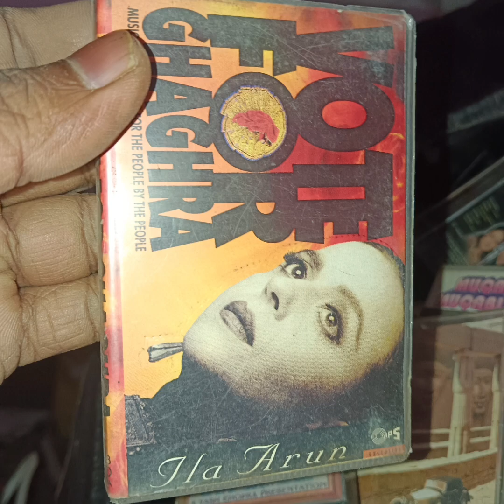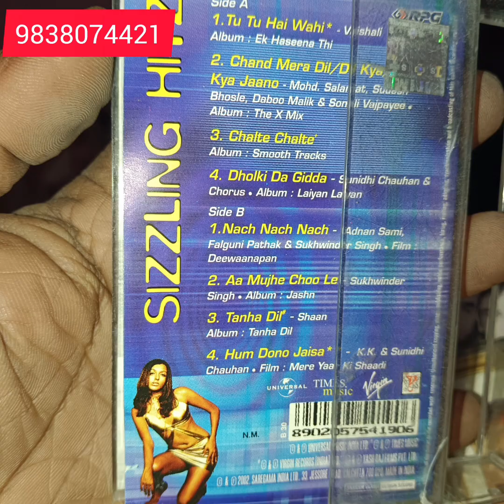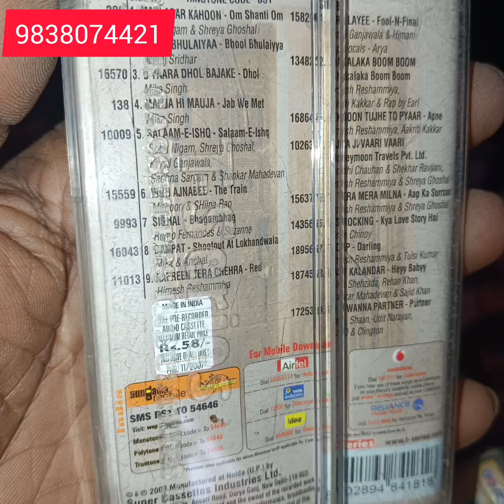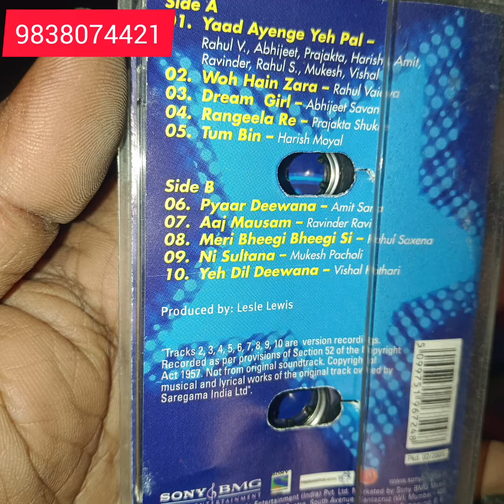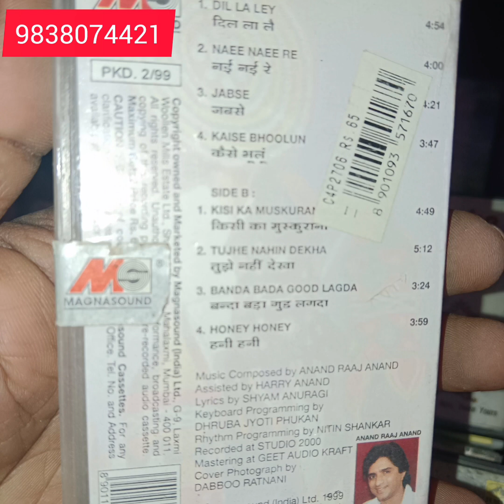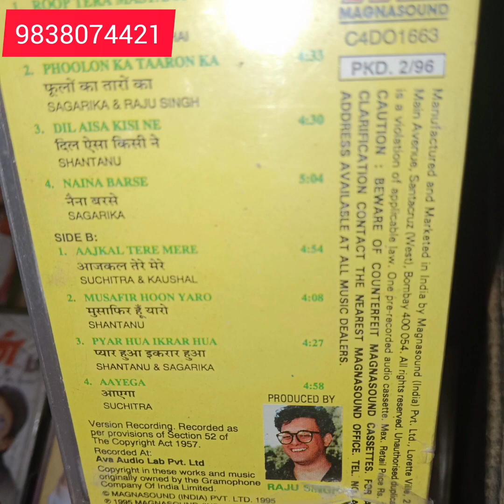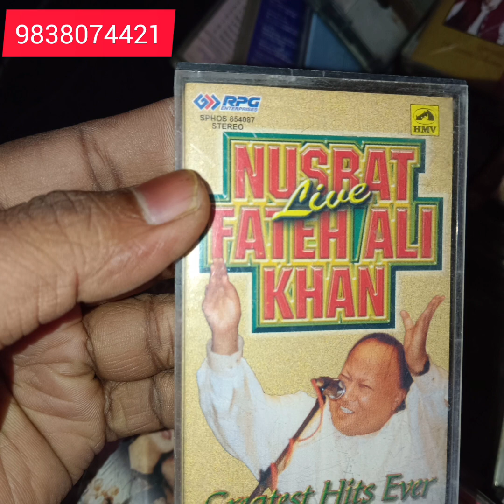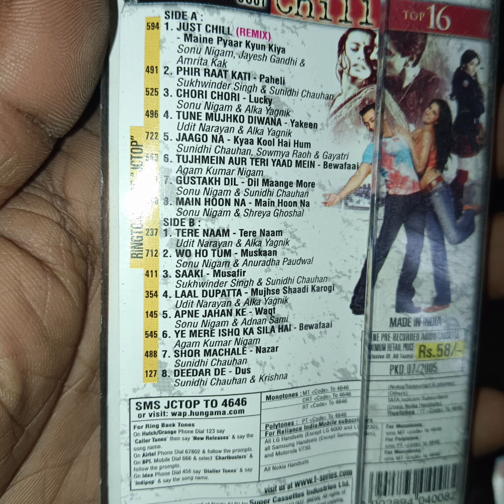audio cassette awilebl for sale 9838074421whatsupp